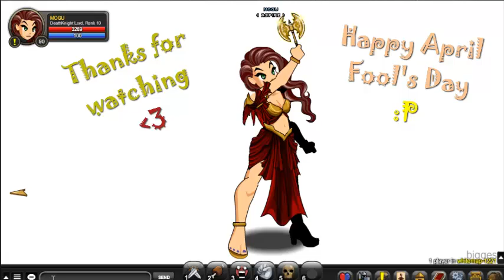AQW /join pal9001 NEW 2019 event!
Howdy everybody! Happy APRIL FOOL’s DAY!! Let’s check out /join pal9001 NEW this year! (: Enjoy watching ♥ Bunches of thanks!